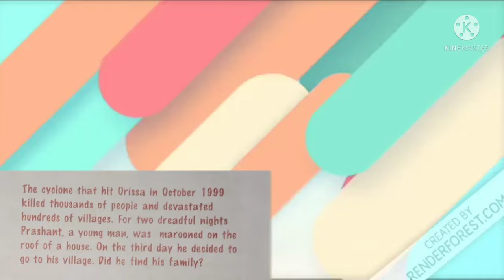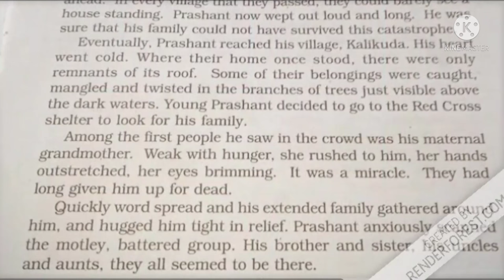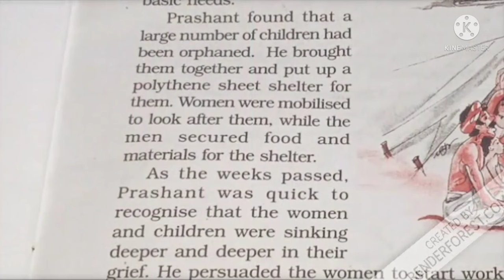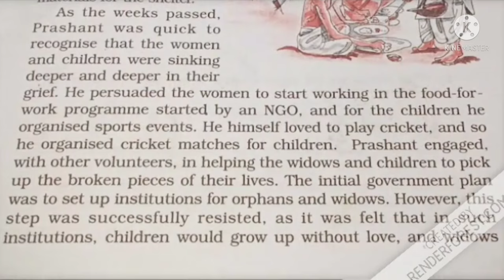Weathering the storm in ersama class 9|weathering the storm in ersama class 9 summary |educhain padh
Hi friends!

weathering the storm in ersama
weathering the storm in ersama class 9
weathering the storm in ersama class 9th
weathering the storm in ersama class 9 explanation in hindi
weathering the storm in ersama class 9 animation
weathering the storm in ersama class 9 summary
weathering the storm in ersama class 9 one shot
weathering the storm in ersama class 9 bkp
weathering the storm in ersama class 9 in hindi
weathering the storm in ersama class 9 summary in hindi
weathering the storm in ersama class 9 summary short
weathering the storm in ersama class 9 explanation
weathering the storm in ersama class 9 explanation in hindi animation
class 9 weathering the storm in ersama
explanation in hindi
weathering the storm in ersama class 9 explain
weathering the storm in ersama class 9  in hindi story
weathering the storm in ersama class 9 animated video